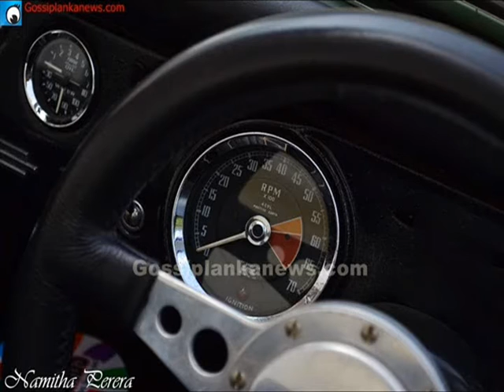Precious Oldies Of Sri Lanka(Ceylon)!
A slide show of  "The British Car Day "in Sri Lanka! !